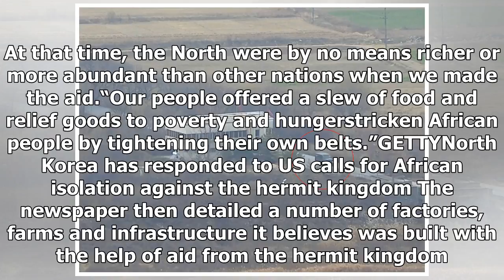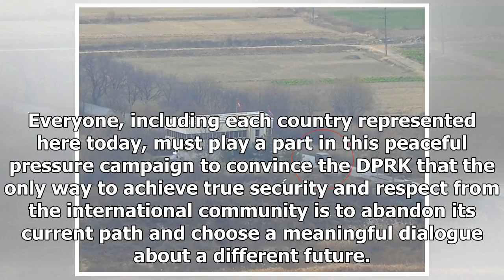News today-North Korea trying to appeal to Africa using the past foreign aid after we called you up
News Today - News today-North Korea trying to appeal to Africa using the past foreign aid after we called you up

The country’s media mouthpiece, Rodong Sinmun, used the example of Kim Ilsung giving aid to Africa in a seeming attempt to counter the initiative from the US to turn the continent against Kim Jongun. It said “President Kim Ilsung gave unsparing material and spiritual assistance to African nations who struggled to build a new society. At that time, the North were by no means richer or more abundant than other nations when we made the aid.“Our people offered a slew of food and relief goods to pove...